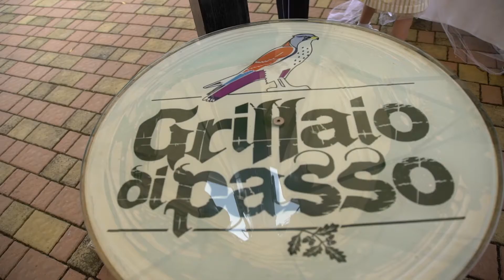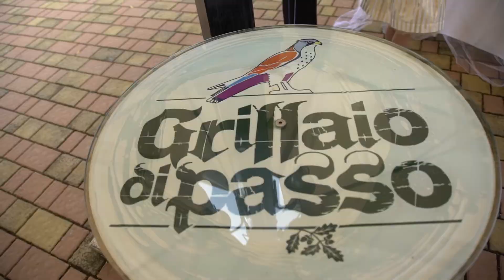Grillaio di Passo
Ristorante - Pizzeria - Braceria
per ricevimenti ed eventi
Via Grumo - Cassano delle Murge